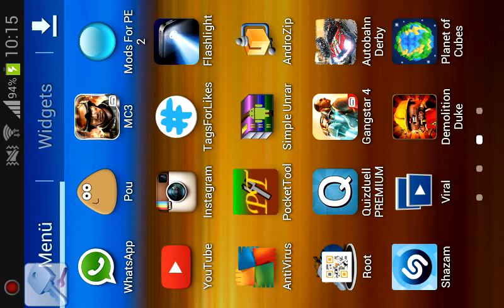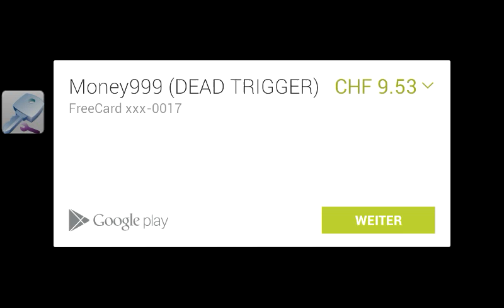How to hack Dead Trigger on Android (ROOT NEEDED)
Hallo YouTube

Heute mal ein Hack zu Dead Trigger. Alles was man braucht ist Freedom

Viel Spass mit dem Hack.